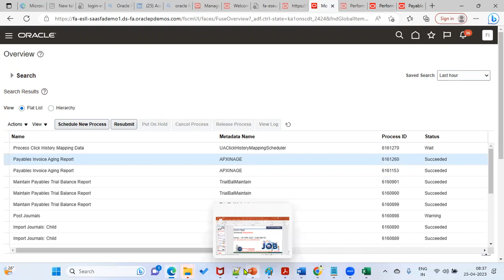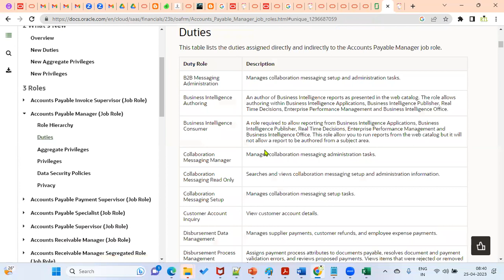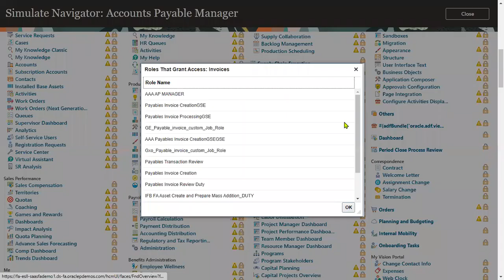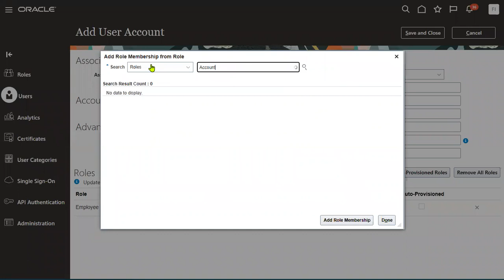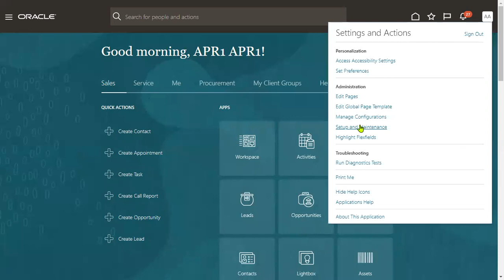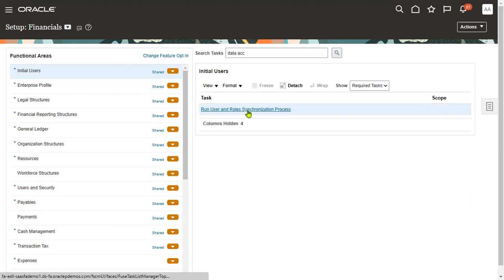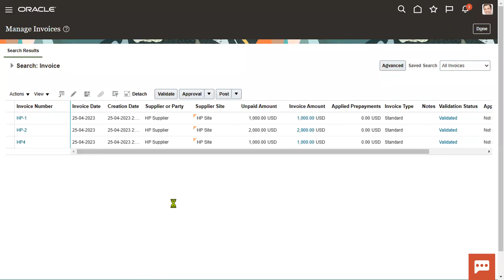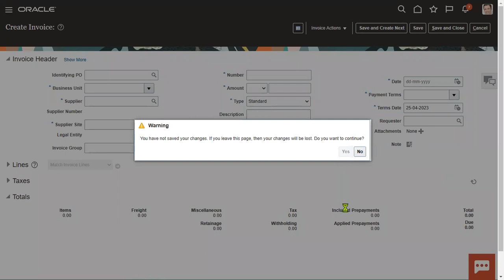Oracle Fusion Cloud Finance | How to setup the Security | Roles | Data Access | AP Module roles